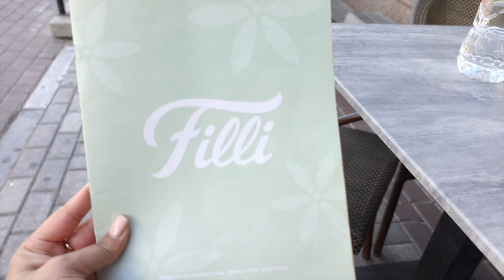PAKISTANI JALEBI IN DUBAI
So In Today's video, I am sharing PAKISTANI JALEBI IN DUBAI

SIMOR SINGH

1. How old is Himmat?

2.  Hubby’s Profession?

3. Where am I from?

4. Where am I from Punjab?

5. Where am I working?

7. Our Religions

LOVE ...